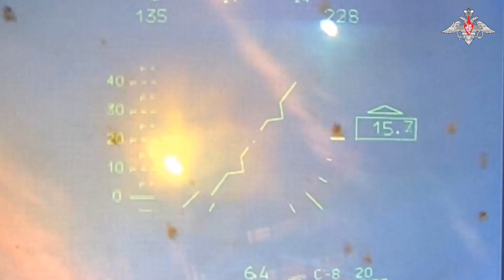Экипаж ударного вертолета Ка 52 «Аллигатор» отработал НАРами по противнику